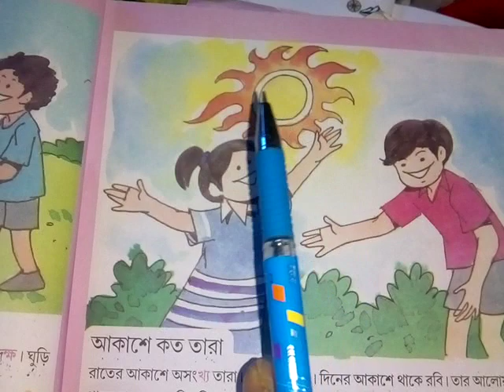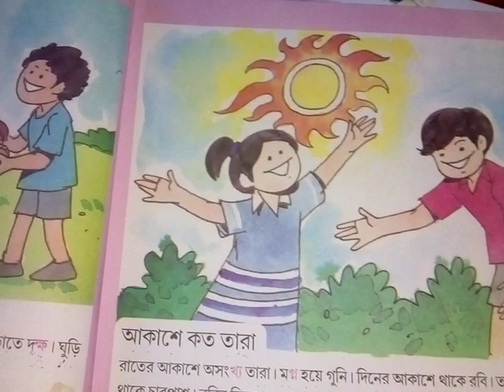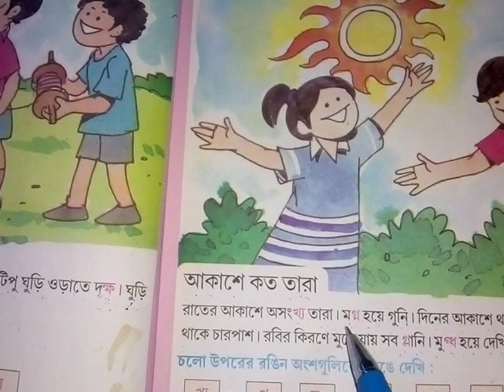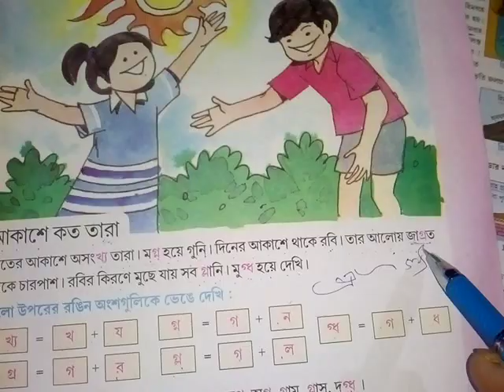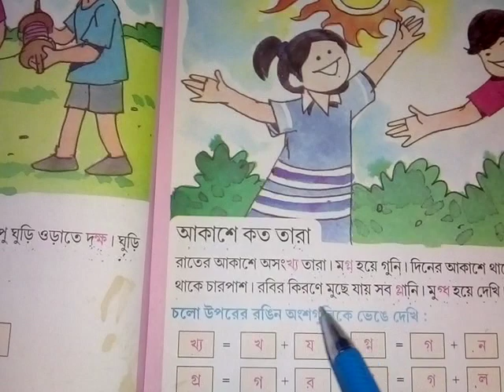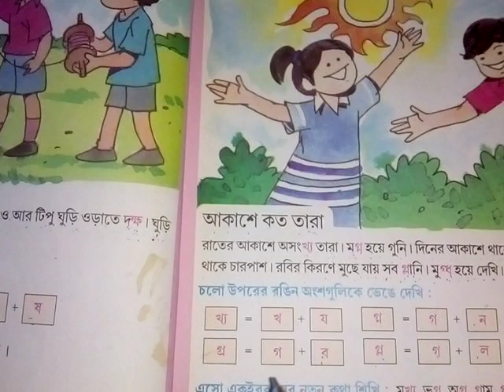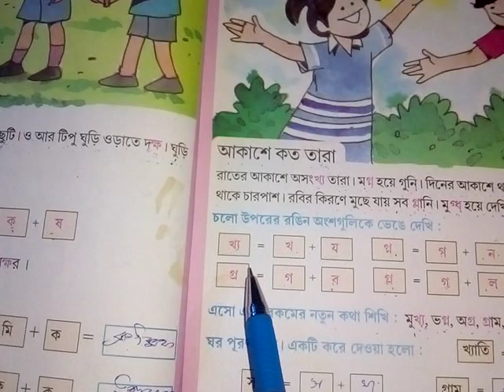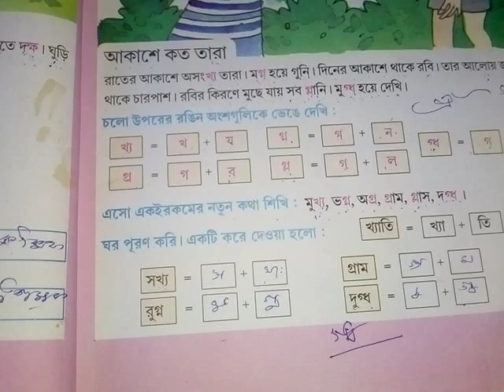আমার বই দ্বিতীয় শ্রেণি ৫ পাতা পর্ব ৩ ( আকাশে কত তারা)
দ্বিতীয় শ্রেণি আমার বই তিন পর্ব আকাশে কত তারা সহজ আলোচনা